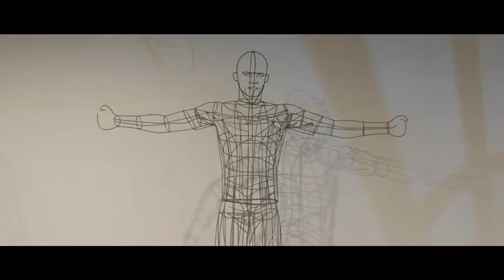Man City unveil statues of Vincent Kompany and David Silva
Kompany played for City for 11 seasons, captaining them for eight and leading the club to their first top-flight title for 44 years when they won the Premier League in 2011-12. The Belgian defender added further league crowns in 2013-14, 2017-18 and 2018-19, as well as lifting the FA Cup twice and the EFL Cup four times, with Silva also sharing in all of that glory. Silva, a world and European champion with Spain, also added a fifth EFL Cup in 2019-20. The statues, which will be illuminated by blue-tinted lighting at night, were created by award-winning sculptor Andy Scott and have been constructed using thousands of welded pieces of galvanised steel.